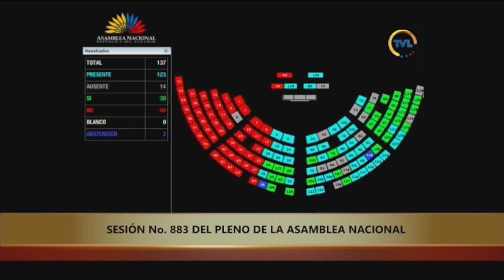Votación de la apelación de la presidencia - Sesión 883